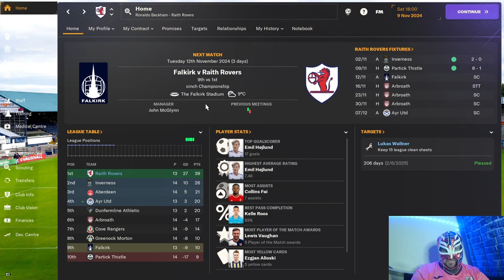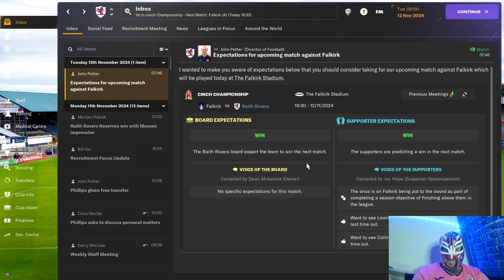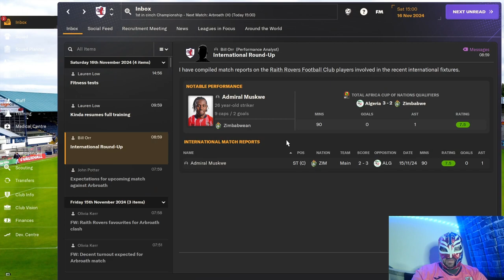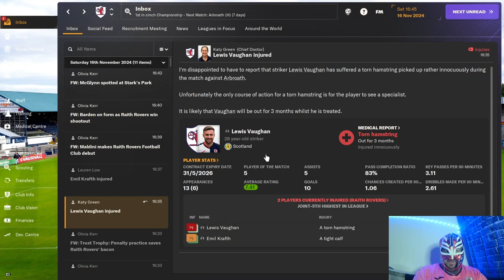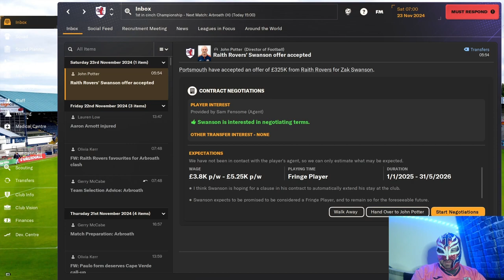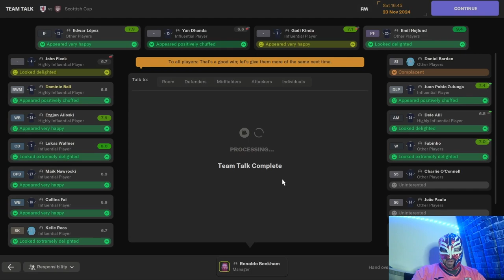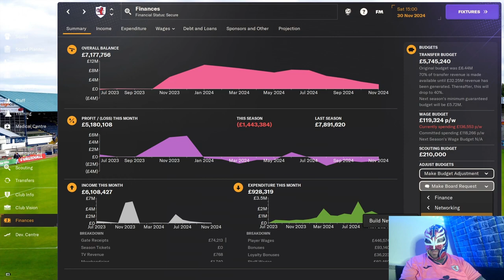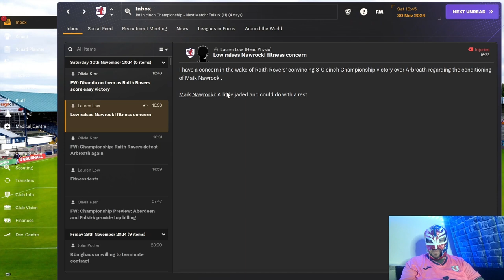FM24 Raith Rovers Episode 17 Goal Hunter Hojlund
Watch Hojlund strut his stuff and bang in the goals for us.

About LuchaFM